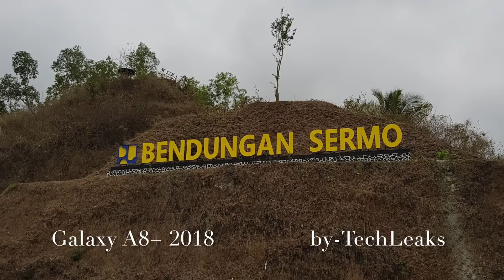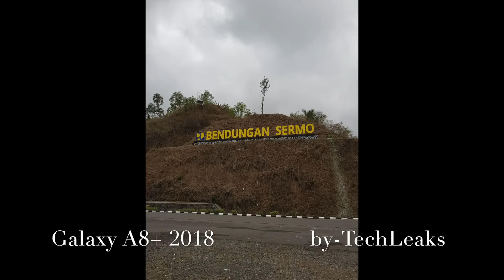Samsung Galaxy A8+ 2018 Impressive Leaked SteadyShots & Camera Video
ALL LEAKS VIDEOS CAME FROM DEVELOPER HOUSES. TechLeaks TAKES NO RESPONSIBILITY OF THE CREDIBILITY OF THESE VIDEOS.